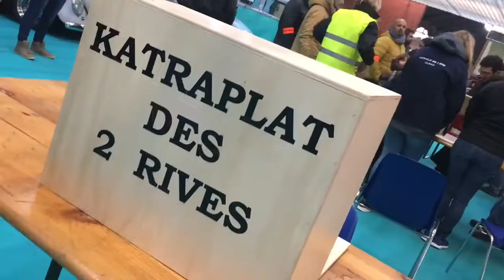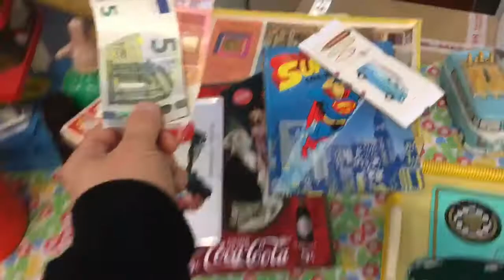Rencontre VW air-cooled 2018 de Valence !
La bourse de pièces VW air-cooled de Valence - Édition 2018. By Super VW Magazine.